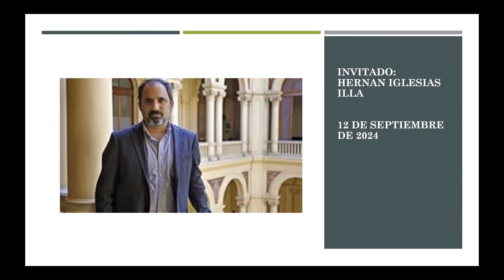Pasado, presente y futuro del PRO junto a Hernán Iglesias Illa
Diálogo con Hernán Iglesias Illa (Hernanii) sobre la reevaluación del gobierno del presidente Macri y sobre el pasado, presente y futuro del PRO.

Si te intereso el video, subscribite a mi página de YouTube y recibirás notificaciones sobre las próximas charlas y otros videos.

👉¡Dejá tu opinión en comentarios!